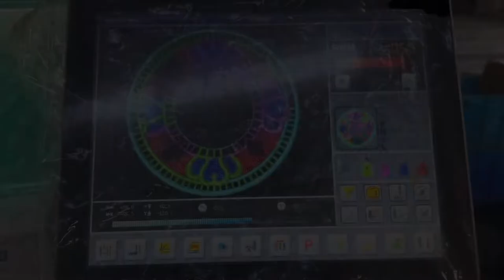YUEMEI 32 Head Embroidery Machine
With 15 inches touch screen computer
High speed and high quality